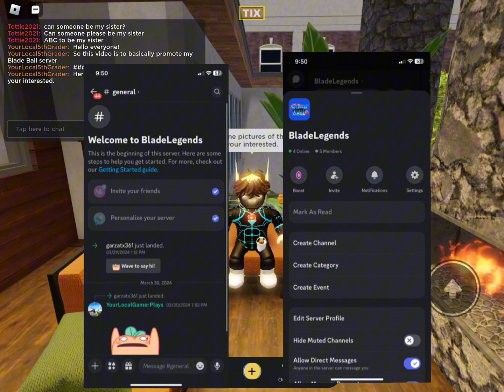Blade Ball Discord Server l Blade Legends l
If you want to join you can click the link below or you can click the link in the comments.
I hope to see y’all there!!